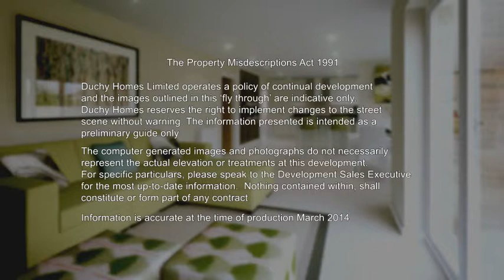The Sandringham at Park Drive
What a superb 5 bedroom family home! The luxurious family dining/kitchen area spreads across the whole rear of the home.